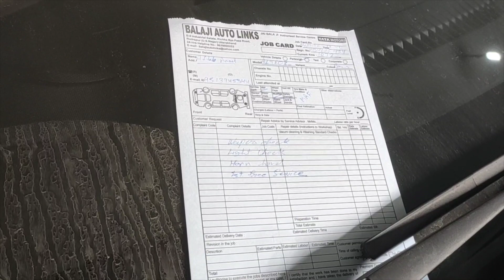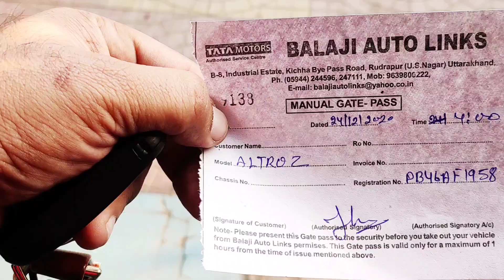Tata Altroz First Service| Experience BAD Or Good⁉️❓❓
My First Service Experience of Tata Altroz.